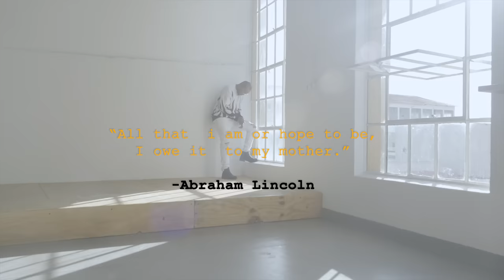Di Yon - Tangi Meme (Official Music Video)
Song Title: Tangi Meme
Artist: Di Yon
Shot By: Raw Media
Directed By: Dion
Location: Windhoek, Namibia